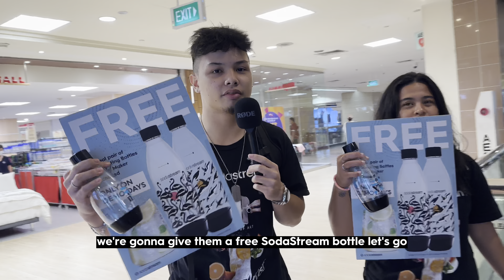Finish the Adele Lyrics, FREE SodaStream bottle‼️‼️‼️